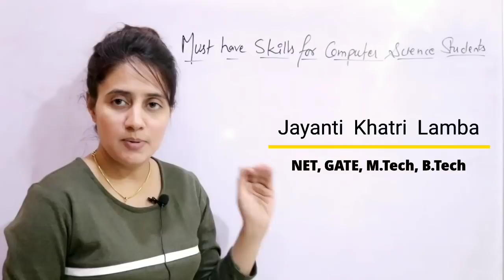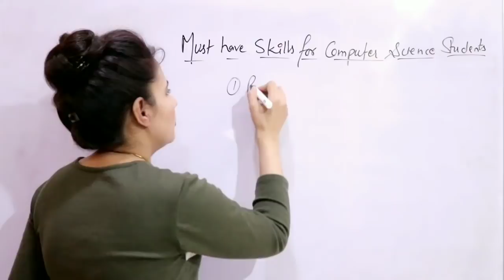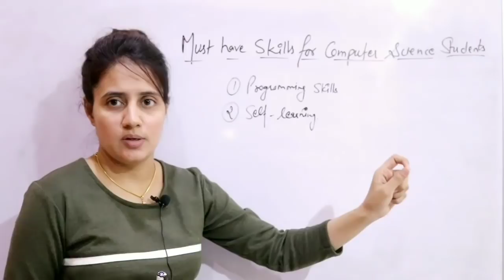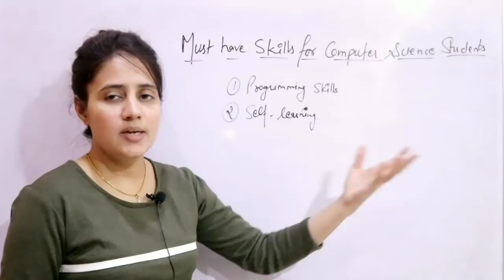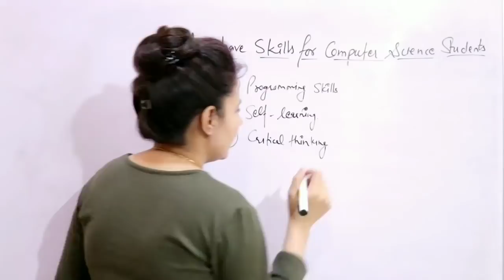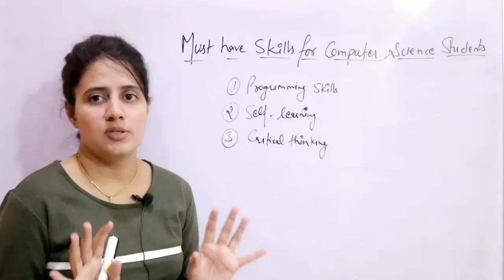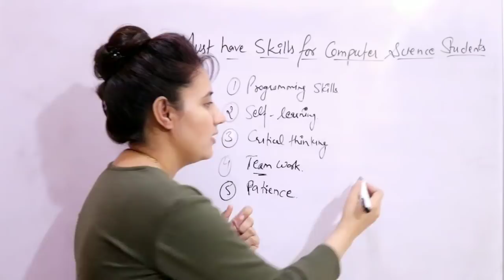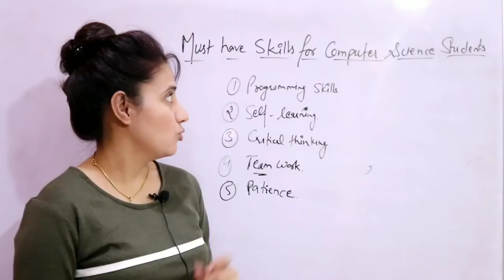Skills a CS Student should Develop during College Days | Placement Series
In this video I have discussed important skills  a CS Student should develop during college days...

Hello Learners!!
Excited to announce that for the very first time on Unacademy, we present to you an Exclusive Interview with AIR 1 Topper Jayoti Poonia. In this free class, our top educator Talvir Singh  will Interview AIR Topper Jayoti. In this Discussion, she will talk about her journey and strategy for JRF which in turn would be helpful for aspirants preparing for NTA UGC NET. Learners at any stage of their preparation will be benefited by the class.